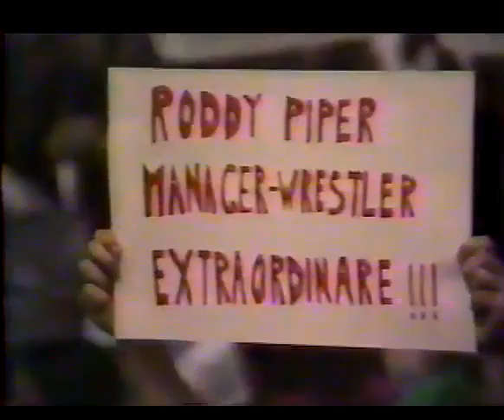WWF Wrestling @ The Spectrum 7/7/84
Paul Orndorff vs. Hulk Hogan @ 29:20